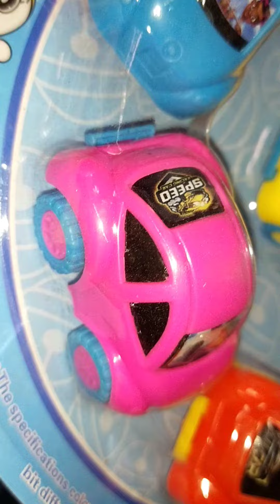Mr. Bean & Doraemon cars || Car lovers | Royal toys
Beautiful car models same like Mr.bean cars 😳